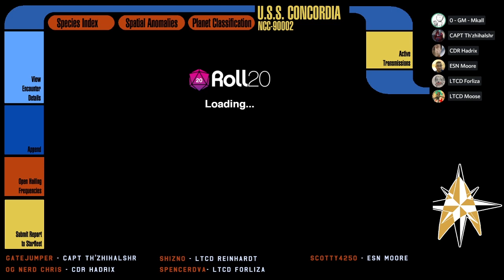[Star Trek Adventures] The Expanse - S01E05: Rumrunners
This is a lower-decks inspired episode that seeks to answer the question that plagues the mind of all sailors (be it water, or space): Why is the rum always gone?

If you want to catch the stream live, it's every Friday at 9:00pm EDT on Mkall's twitch channel